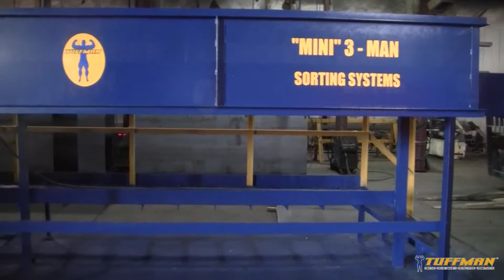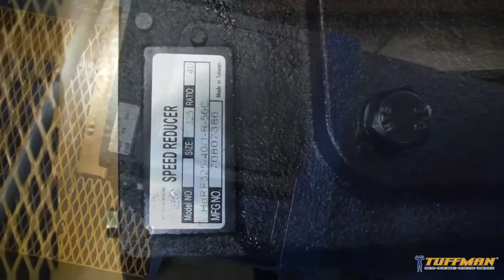Tuffman Mini Model 3 Man Sorting System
NEW Tuffman "Mini" Model 3-Man Sorting System with Infeed Conveyor- 20' long x 32" wide picking table with 3 - 16" x 60" chutes with 52" clearance for gaylords or dumpsters. Powered by a 2 hp 3-phase electric motor. Comes equipped with 20' x 32" infeed conveyor. Excellent for plastics, paper and other light recyclables. View more information in our website listing: